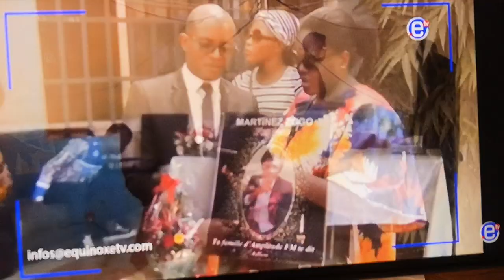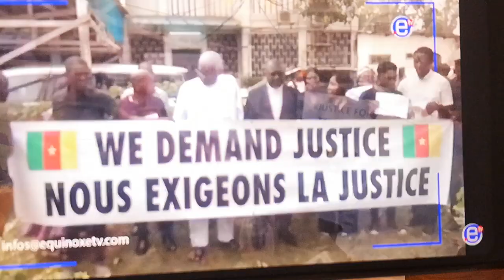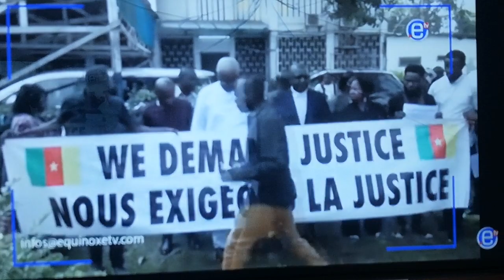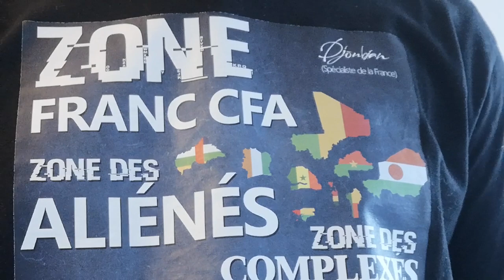MARTINEZ ZOGO EST VICTIME D'UN CRIME D'ÉTAT AU CAMEROUN.